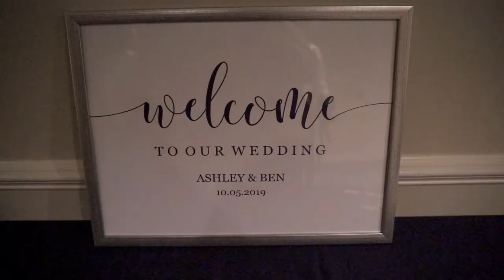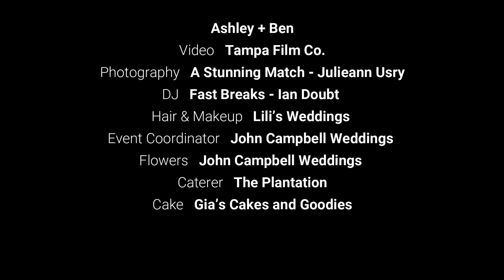The Plantation on Crystal River Wedding